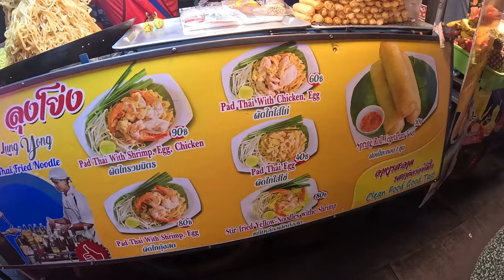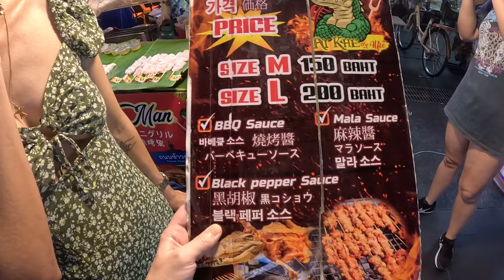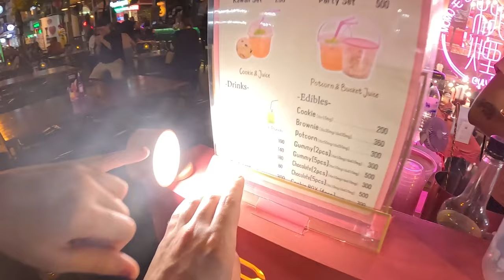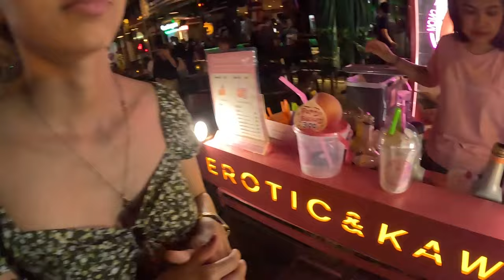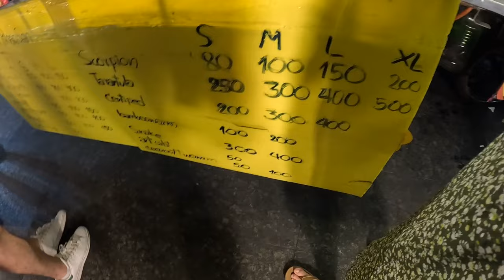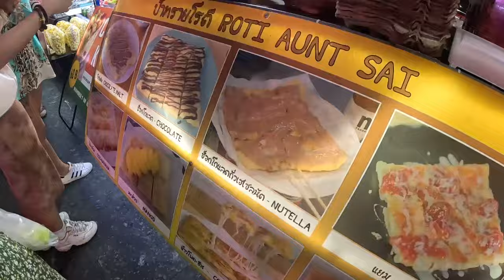PROVANDO COMIDAS EXÓTICAS EM BANGKOK!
Provando comidas de rua em Bangkok, vem com a gente porque algumas delas são bem exóticas!